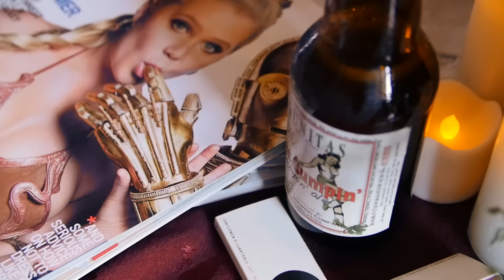DOWN AND OUTLAWS - "I Don't Care" (Live in San Francisco, CA)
Down and Outlaws- "I Don't Care" Live at Lennon Rehearsal Studios in San Francisco with Jam in the Van.

Check out Down and Outlaws' other videos from this session!

RADD(R) -The Entertainment Industry's Voice For Road Safety
Follow us @CollegeIsRADD

Freedom from cooking. Enjoy fresh, chef-prepared meals for dinner in just minutes.

*** Credits ***
Artists: Down and Outlaws
Director of Photography: Dave Yeaman
Recording Engineer: Ethan Glaze
Mixing Engineer: Sean P. Jones
Post Production by: Joel Moody